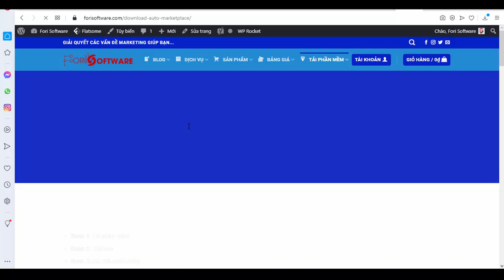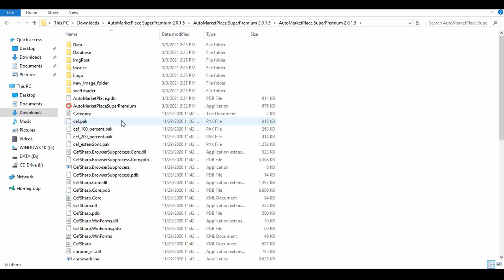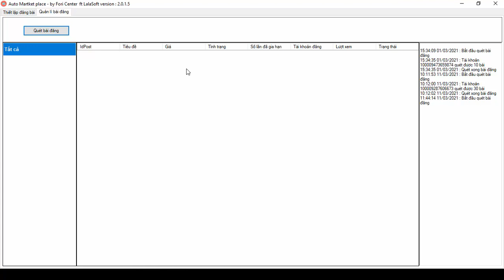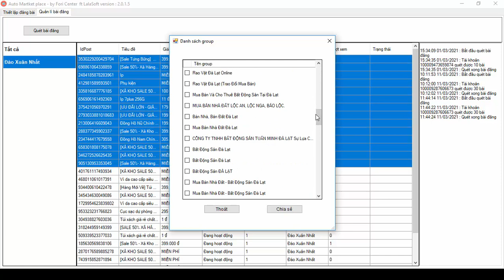Hướng dẫn chia sẻ bài niêm yết marketplace vào nhóm Facebook hàng loạt bằng Auto Marketplace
Trân trọng!